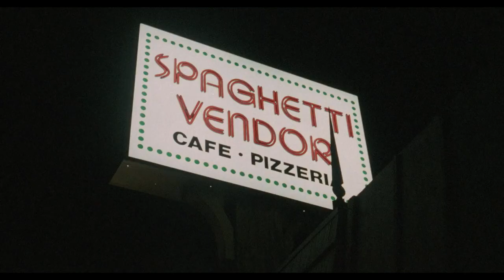HAPPY 40TH ANNIVERSARY TO "VALLEY GIRL" (1983) HD 1080p / MUSIC BY MODERN ENGLISH / I MELT WITH YOU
Valley Girl also known as Bad Boyz  is a 1983 American teen romantic comedy film directed by Martha Coolidge and starring Nicolas Cage, Deborah Foreman, Michelle Meyrink, Elizabeth Daily, Cameron Dye and Michael Bowen.

Valley Girl was released in the United States on April 29, 1983. The plot is based loosely on Shakespeare's Romeo and Juliet.